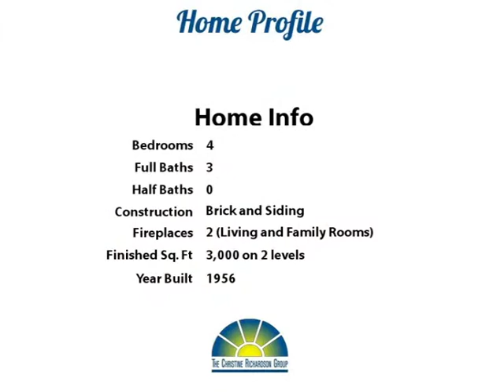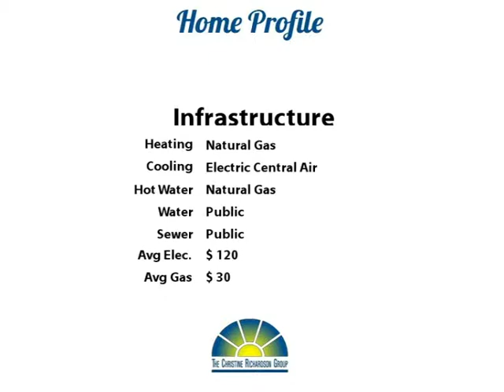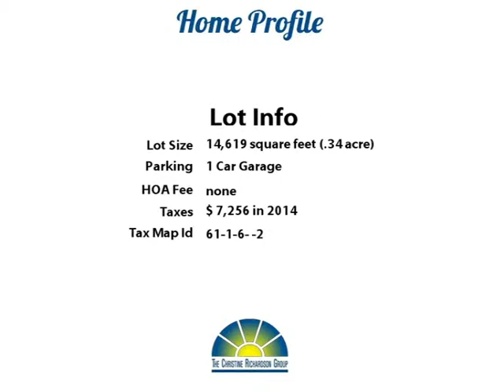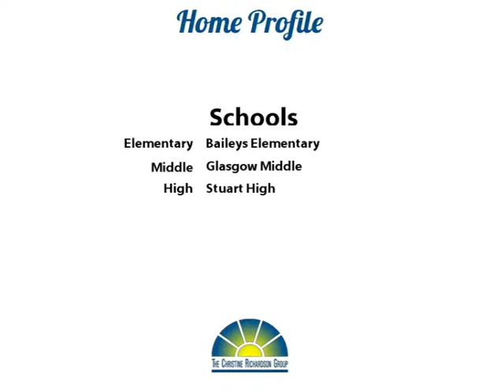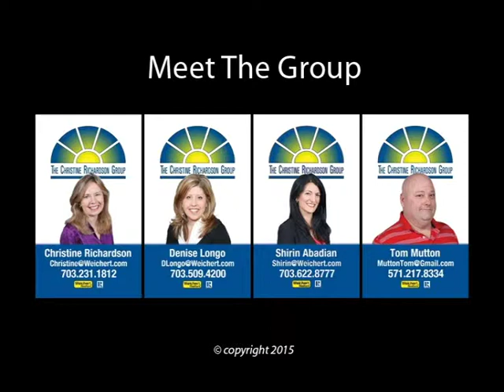Home Sweet Home!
Yoo Hoo Youtubers! Wow!  If you are looking for a spacious home filled with luxurious upgrades inside the beltway on a beautiful street, than look no further!  Every nook and cranny of this lovely home has been thoughtfully remodeled or improved!  The Master Suite is a dream come true, with a fabulous walk-in closet, tray ceiling, and a spa bath that will make you think you're on vacation every day!  The Kitchen features upgraded appliances, cabinets with roll-outs, a tile floor, and lots of pantry space!  There are 3 spacious bedrooms on the upper level plus a 4th bedroom with full bath downstairs!

The sunny living room has a fireplace, as does the family room downstairs.  There's also a separate dining room, which conveniently steps outside to the deck and huge backyard!  Imagine the summer barbecues you can have there! Downstairs, there's a one car garage and a huge mudroom for collecting boots, backpacks, umbrellas, etc. as you come and go from your new home.  This room also makes a great home office or craft room!  The enormous workshop is home to the utilities as well as a double laundry tub, the washer and dryer, and oodles of storage space! You can't ask for a more convenient location than this - so close to Seven Corners, Lake Barcroft, shopping, schools, and major commuting routes. Come see it today!